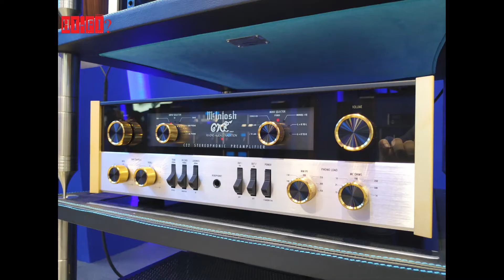KS แนะนำโชว์รูม The Blue Meter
Video by What Hi-Fi? Thailand